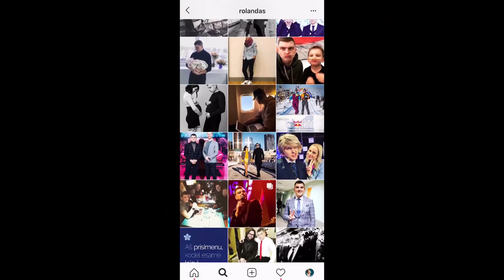LIETUVOS BALSAS | Laidos apžvalga E01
Kiekvieną sekmadienį, 19:30val. Per LNK!